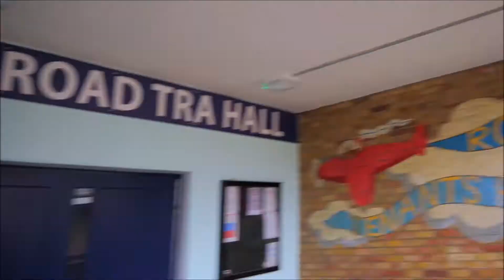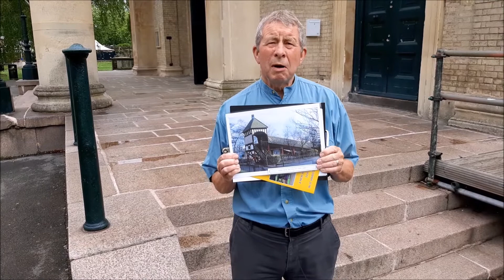Bermondsey Daily Message 17/07/2020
Remember the Bermondsey slide at St James? Adrian does.